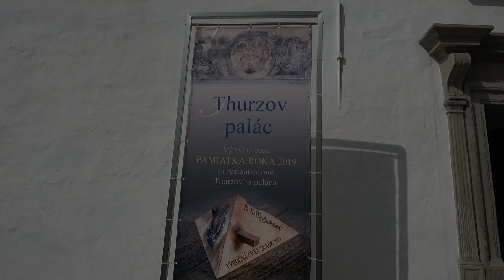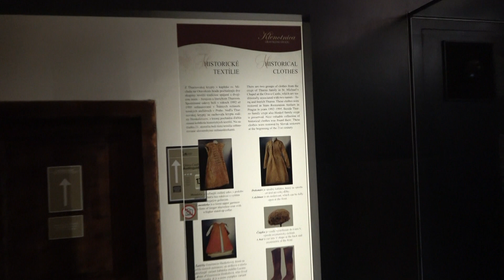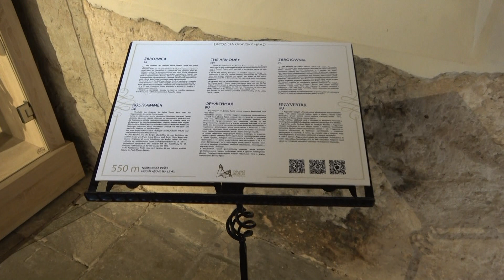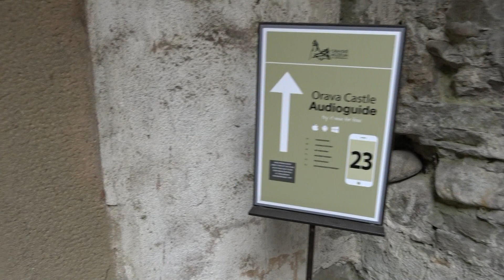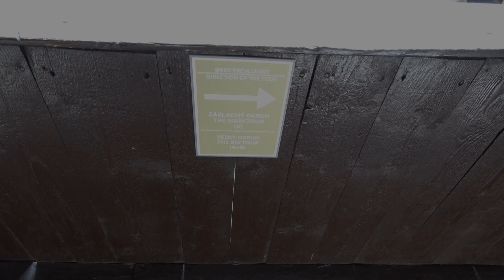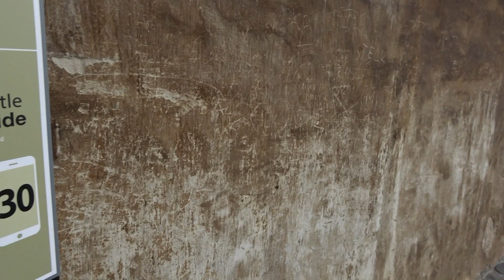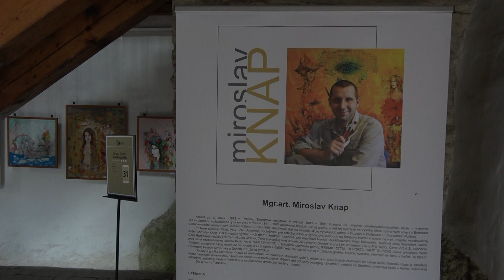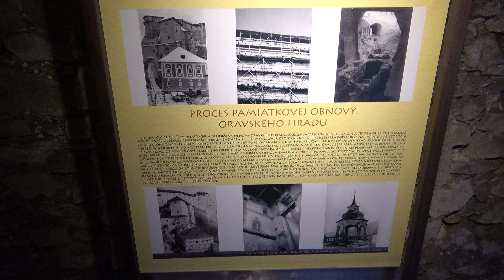Zamek Orawski - Oravský hrad - Orawskie Podzamcze - Słowacja